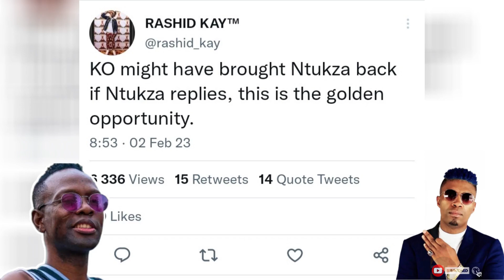Ntukza should respond to KO's diss: He will be more relevant.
mzansi a listers updates,celebrity news,hot south african celebrity trends,current affairs,